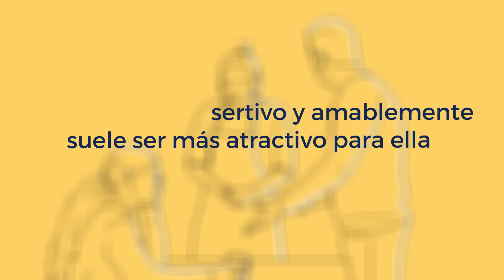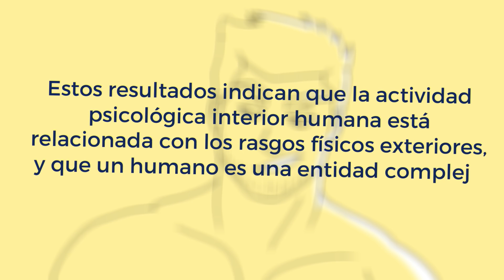Los Rasgos Más Atractivos para las Mujeres (según las Investigaciones) Parte 2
Los Rasgos Que más Atraen a las Mujeres según las investigaciones.
Los rasgos Más Atractivos para las Mujeres según las investigaciones.
Los rasgos masculinos más atractivos para las mujeres según los estudios.
Los rasgos Más Atractivos para las mujeres según la ciencia.